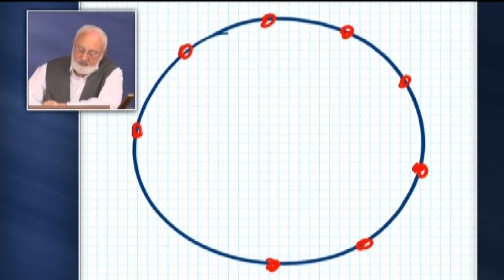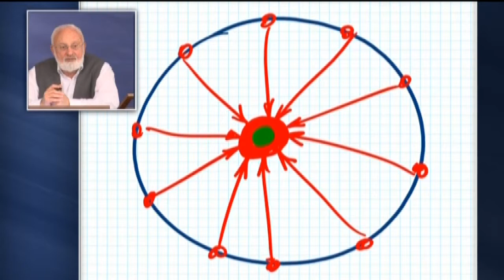Раскрыть свое сердце другим (29.05.2013)